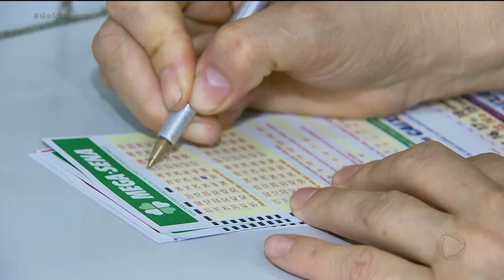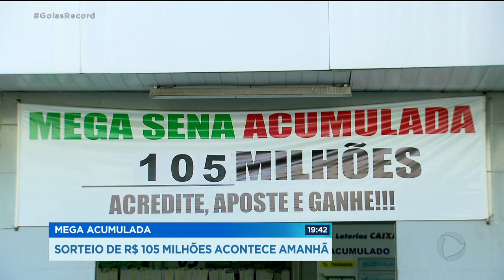MEGA ACUMULADA SORTEIO DE R$ 105 MILHÕES ACONTECE AMANHÃ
Desde março, ninguém acerta os seis números da mega sena. O prêmio está acumulado em mais de cem milhões de reais. É dinheiro pra mudar a vida de qualquer um. E dá tempo de concorrer, as apostas podem ser feitas até amanhã.